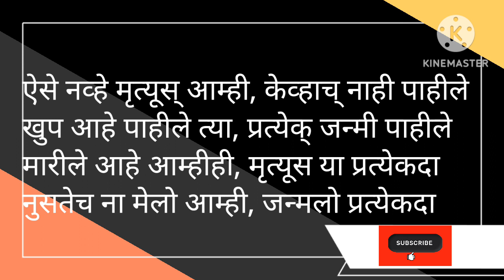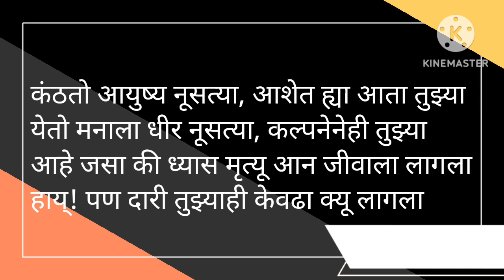मृत्यू | भाऊसाहेब पाटणकर मराठी कविता | Mrutyu kavita | Marathi kavita| Bhausaheb Patankar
मृत्यू |कविता | भाऊसाहेब पाटणकर यांची|अप्रतिम मराठी कविता | Mrutyu kavita | Bhausaheb Patankar